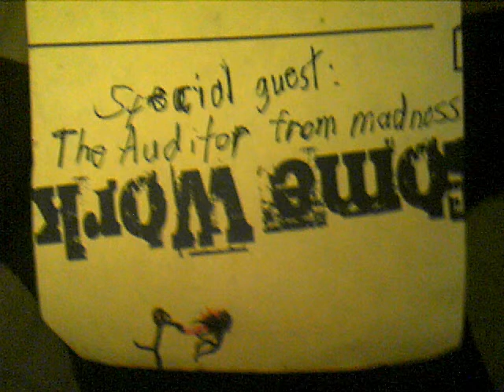Flippy Doodle 2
Read description. Yes! its done and now i gotta work on another one. this one has a story to it and don't forget the Auditor character from Madness Combat was origionally made by Matt formerly known as Krinkels on Newgrounds. And the G.H.O.S.T character is based off the Auditor. Made with Animator DV and yah.